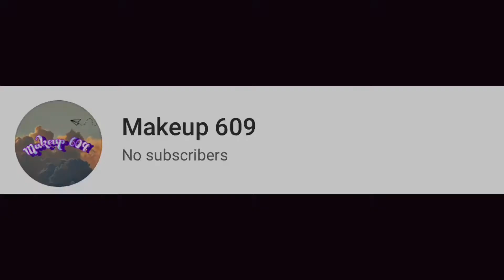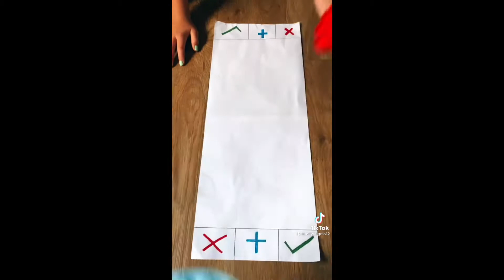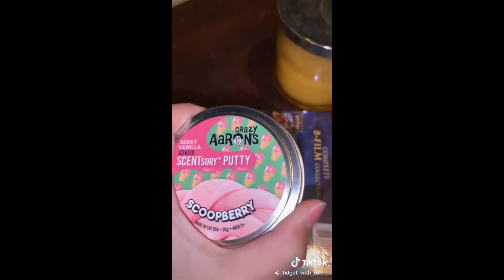🦋💓 Fidget Trading With My Friend Skit 💓🦋 | DIY TikTok Compilation |DIY Toys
TikToks are from TikTok… wanna know the creators after the video is shows the names of the user .